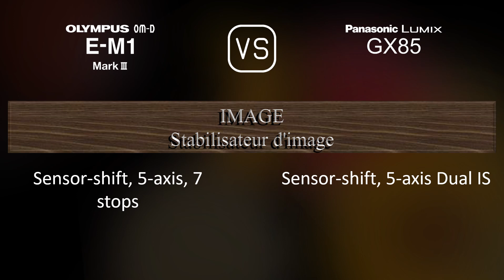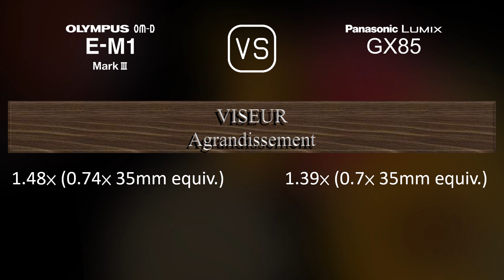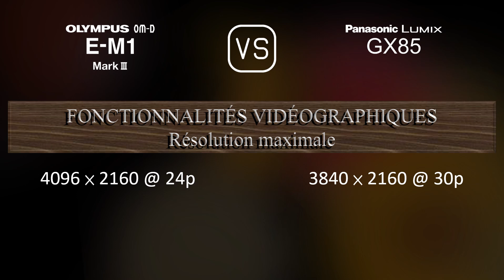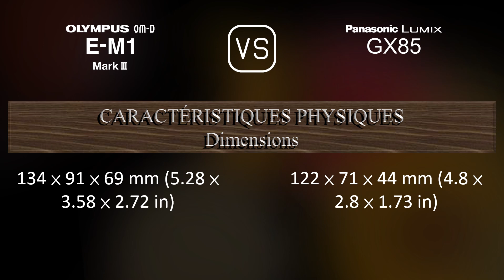Olympus OM-D E-M1 Mark III vs. Panasonic Lumix GX85: Une Comparaison de Caractéristiques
Cette vidéo fournit un aperçu des fonctionnalités du Olympus OM-D E-M1 Mark III et du Panasonic Lumix GX85 dans une comparaison de caractéristiques (comparison of specifications).

00:25 LANCEMENT
00:33 BOÎTIER
00:40 CAPTEUR D'IMAGE
01:01 IMAGE
01:16 OPTIQUE ET MISE AU POINT
01:41 ÉCRAN
01:58 VISEUR
02:13 FONCTIONNALITÉS PHOTOGRAPHIQUES
03:06 FONCTIONNALITÉS VIDÉOGRAPHIQUES
03:20 STOCKAGE
03:24 CONNECTIVITÉ
03:49 CARACTÉRISTIQUES PHYSIQUES
04:07 AUTRES CARACTÉRISTIQUES